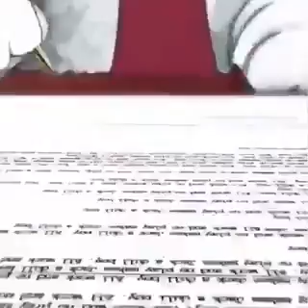Empati kelimesi hiç bu kadar anlamlı olmamıştı .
Hayvanların haklarını korumak ve bir nebzede olsa onların hallerini anlamak için efsane bir video izleyin mutlaka paylaşın .